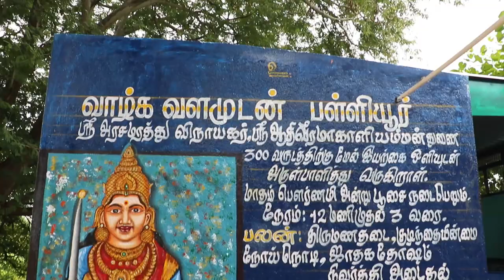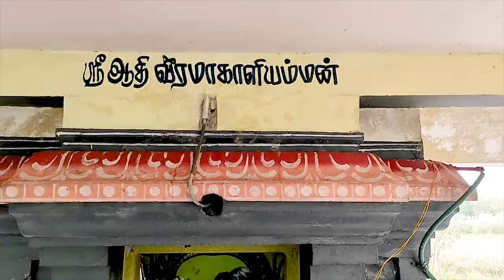Nanjamadhil Kudipugunthai Video Song | Palliyur Adhi Veerammakali | N Series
Singer - Jasmine